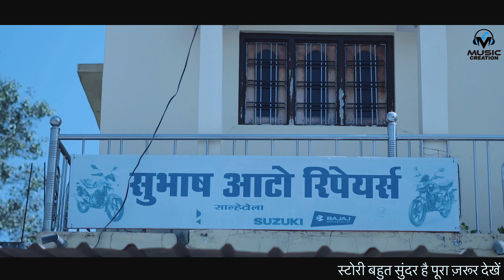CHALE AABE GORI RE | GAORAV DIWAN & SOUMYA SHARMA | CG LOVE SONG | PANKAJ JAIN PRESENT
M MUSIC CREATION PRESENT

ALBUM           -  CHALE AABE GORI RE
STAR CAST    - GAORAV DIWAN & SOUMYA SHARMA
DIRECTOR      - PANKAJ JAIN
PRODUCER.   - Pankaj jain
STORY            - Pankaj Jain
DOP.                - Pankaj jain
CO.DIRECTOR - MAHBUB KHAN.VIJAYNT MANDAVI AKASH SAHU
 TEEM MANEGAR - AMAN KOMRA
YOUTUBE MANAGER - MEGHA SINHA
CAMERA - PANKAJ JAIN  CO. 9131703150
EDITING - PANKAJ JAIN

KEEP SUPPORTING KEEP WATCHING FOR ALL MY UPCOMING SONG & VIDEO

Producer - Sargam Studio Khairagarh ( Bunny Dewangan )
Director - Bunny Dewangan
Assistant Director - Sumeet Yadav
Lyrics - Nitesh Yadav
Singer - Dushyant Sori & Shaloo Rajak
Starcast - Sameer Singh Nayak & Mansi Dewangan & Rupesh Verma
Recording - Samrridhi studio khairagarh
Mixing - Dj Tushar RJN
Mastering - Vyom Goyal
music Producer - Sameer singh Nayak, Sargam, Bunny Dewangan
Creative Director, Concept, Screenplay - Pramod Sahu
DOP & Editing - Bunny Dewangan ( Sargam Studio Khairagarh )
Choreography - Madhu Sarthi
Language - Chattishgarhi
Production Team :- Sargam Studio Khairagarh

cg new song cg song gurtur maya cg song cg new song 2022 cg song new
new cg song m music aaja mai tola sunahu mor maya ke kahanic g new movie 2022 c.g. new song
cg 2022 song cg love song cg new cg new video song cg song purana gana
cg song shashikant manikpuri cg status guru maya song
halbi song kanchan joshi cg song kantikartik cg song kiran karan dance new new cg album song 2022 new cg song 2022 new chhattisgarhi video  new hindi song
prakash dewangan cg song rishiraj pandey cg song
zee music chhattisgarhi